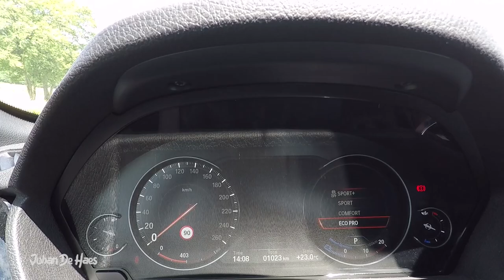New 2017 BMW 4 Series 420i Convertible / Walkaround / Exterior / Interior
In this video you can see a detailed walkaround video of the new 2017 BMW 4 Series Convertible 420i with exterior shots and interior shots. The car in the video is the BMW 420i Cabrio in glaciersilber and leather dakota nachtblau interior.

Some specs of the car:
Exterior colour: Glaciersilber
Interior: leather dakota nachtblau, akzent oyster dunkel/schwarz.

Line Luxury, aluminium rimms styling 708 19", business pack plus, cabrio pack, BMW individual leather steering wheel, multifunction instrument display,...

In deze video kan je een gedetailleerde walkaround zien van de nieuwe 2017 BMW 4 Reeks Cabrio 420i met beelden van het interieur en exterieur. De auto in de video is de BMW 420i Cabrio in glaciersilber en een blauwlederen interieur ‘Dakota Nachtblau’.

Enkele van de specificaties van de testwagen:
Buitenkleur: Glaciersilber
Interieur: lblauwlederen interieur ‘Dakota Nachtblau’, akzent oyster dunkel/schwarz.

Line Luxury, aluminium velgen styling 708 19", business pack plus, cabrio pack, BMW individual lederen stuurwiel, multifunctionele instrumenten display,...

Main camera
Second main camera
Image stabilisation for main camera
Editing software
external microphone
wind screen